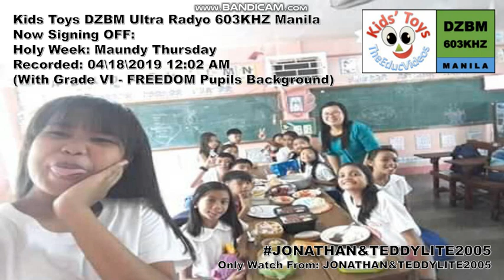DZBM Ultra Radyo 603KHZ In Now Signing OFF Maundy Thursday 4 18 2019